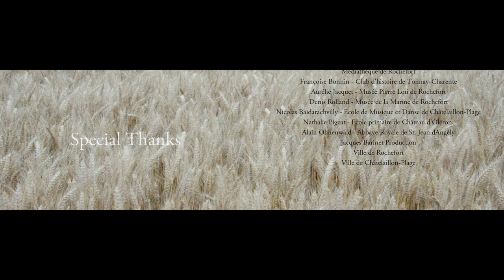Indiscrétion 2014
Movie of the Video Installations: Indiscrétion Version 2014

"Il y a l'Histoire... puis les histoires du passé, les bribes de souvenirs des uns et des autres et ceux qui sont partagés, sur un territoire. Avec ce mouvement de la mémoire, précis...«comme si c'était hier» ou plus diffus, le mouvement de l'esprit et des corps qui la porte..." - Lorraine Gomès

Video Installation 2 synchronized videos1280x720p 24 fps rear projection on 2 screen 4m x 2.25m

Audio on 4 different and independent audio sources synchronized with video projection (by Fred Male)

video installation concept
Paolo Rudelli

Lorraine Gomès et Paolo Rudelli

Paolo Rudelli

music & sound engineering  by
Fred Malle

editor
Paolo Rudelli

boom operators
Marlène Loussouarn, Romain Penalva and Emanuel Pietri

with:
Nancy Rusek
Jorge Crudo
David Lerat
Guillaume Milhac

Emeline Bendrot
Marie-Claude Bouchet
Christine Calvi
Jocelyne Dreux
Nelly Dufour
Emma Fontenas
Aurélie Guinot
Camille Laffond
Jacqueline Normandin
Jeanne Petraud
Gisèle Sassey
Maud Tonnau
Maud Tribot Laspière

Daniel Abran
Bernard Brodut
Pierre Camblong
Alain Couet
André Dangel
Abel Dufour
Jean-Claude Frelin
Michel Jules
Michel Montel
Marcel Requier
François Richet
Jean-Marc Vachon

Association Les Echardrits

Classe deNathalie Pigeat de l'école primaire
d'Argencourt / Château d’Oléron

special thanks:
Nicolas Brulbault, Françoise Bonnin/Club d'histoire de Tonnay-Charente, Médiathèque de Rochefort, Aurélie Jacquet/Musée Pierre Loti de Rochefort, Denis Rolland/Musée de la Marine de Rochefort, Nicolas Baidarachvilly/Ecole de Musique et Danse de Châtelaillon-Plage, Nathalie Pigeat/Ecole primaire de Château d'Oléron, Jacques Barinet Production, Alain Ohnenwald/Abbaye Royale de St. Jean d'Angély, Ville de Rochefort, Ville de Châtelaillon-Plage

production
Compagnie Décadrages

with the support of:
Ville de Tonnay-Charente Ville de Royan Région Poitou-Charentes Département de la Charante Maritime